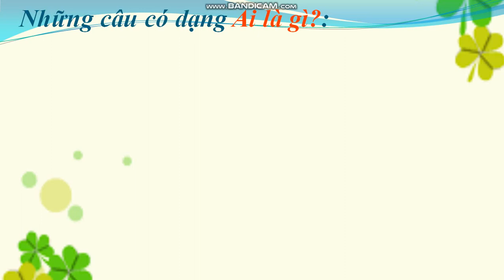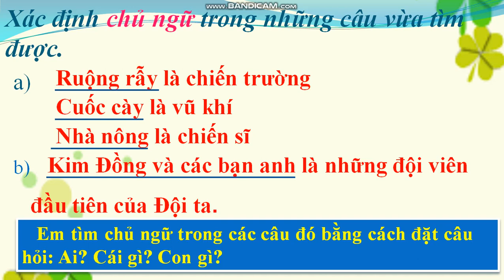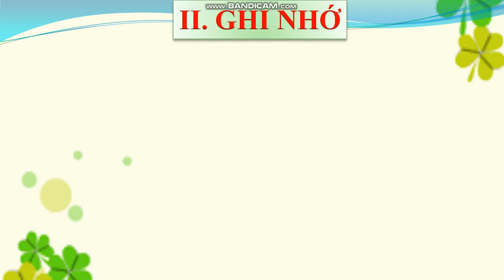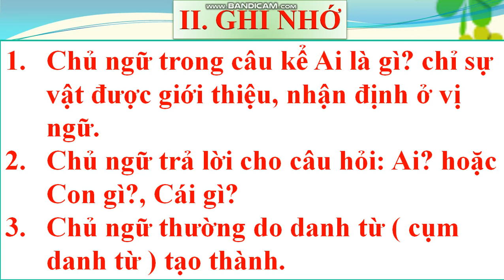Tuần 25: Ngày 14/4 LTVC Lớp 4 Bài: Chủ ngữ trong câu kể Ai là gì?